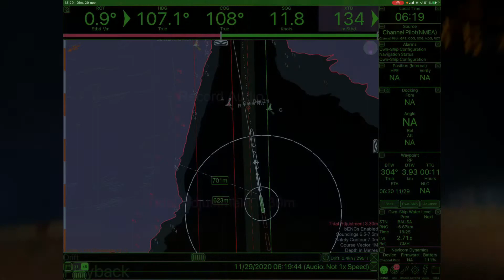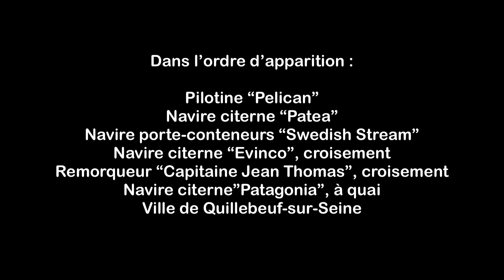Foggy morning. Patea inbound the Seine River for Port-Jerôme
Tanker Patea inbound a foggy River Seine. Beautiful swing in the fog patches and early morning sunshine.